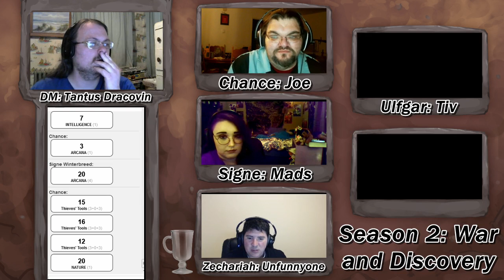Madness of the Land D&D Show S2: War and Discovery Ep 14, The Silent Tower Part 2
Welcome to the Madness of the Land. The second season begins, as the adventure continues in War and Discovery.  In this week's episode, the team heads to the tower in the center of the grasslands. They encounter the large creature that guards this place, though they don't get too close. They head to the tower, and encounter door and traps left over by the previous owners. But will they find this place's secrets? Or will it be the death of all of them? Join us and find out!

Players:
Mads/ Signe, Aasimar Celestial Warlock

olismithart.net
for some art streams and gaming.